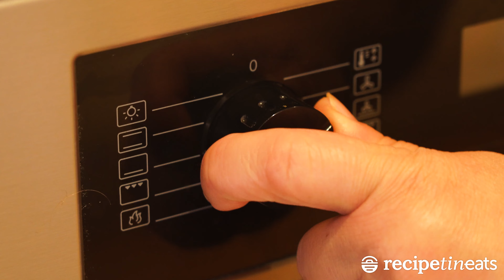Mini Pavlovas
Mini is better, safer, prettier - and easier to transport!